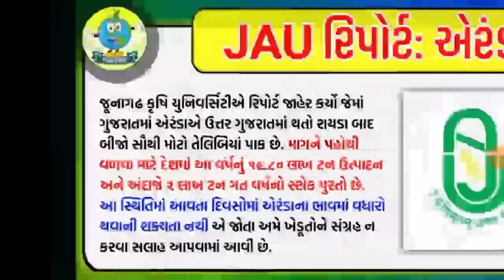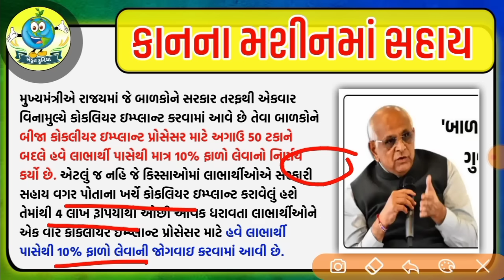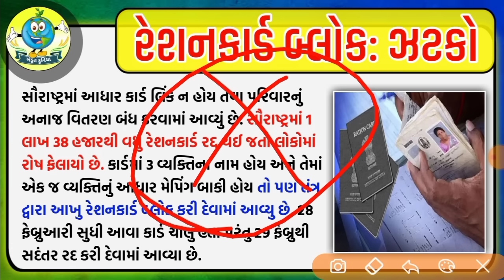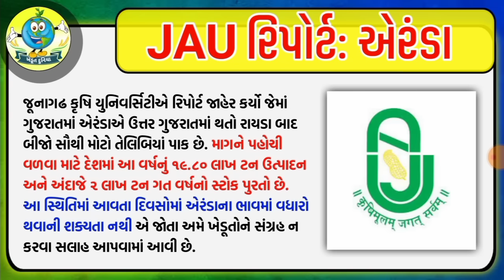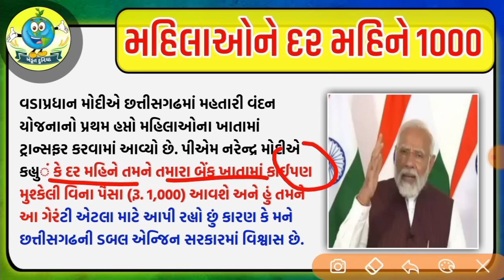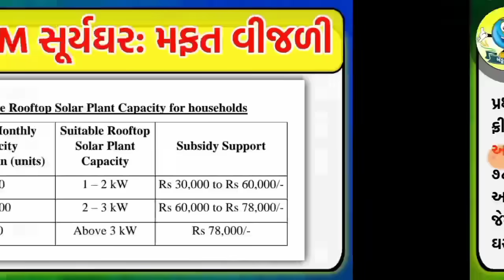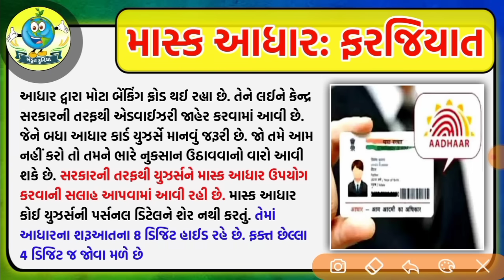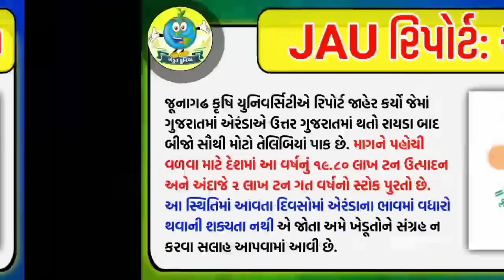ખેડૂતો માટે 09 મોટા સમાચાર = khedut duniya | commodity Trend / khedut | ikhedut ન્યૂઝ / યોજના